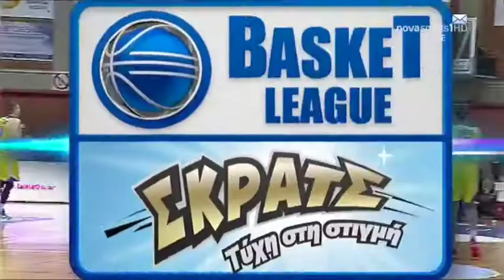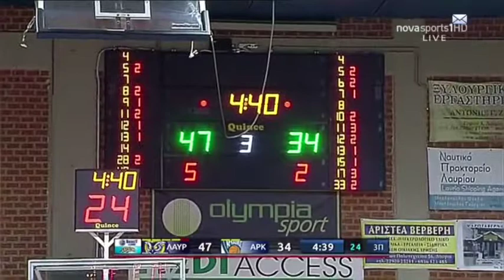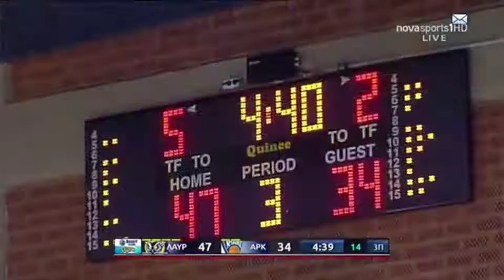NIXON, Zamal Lavrio Arkadikos 12 03 16